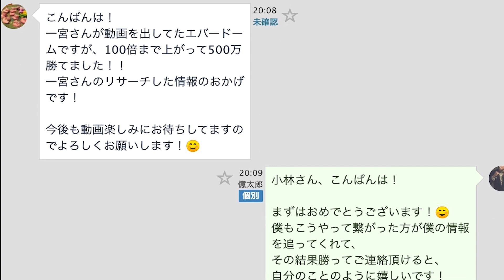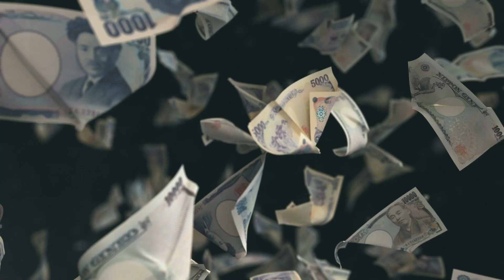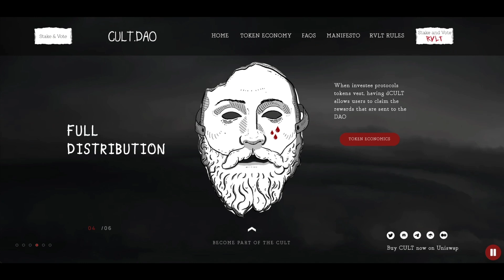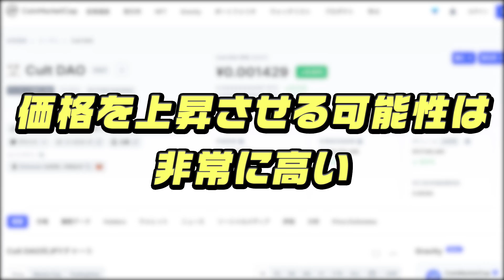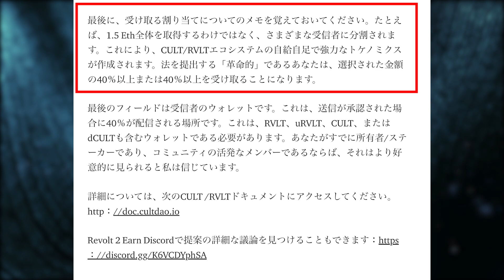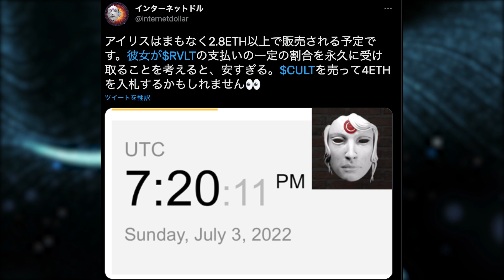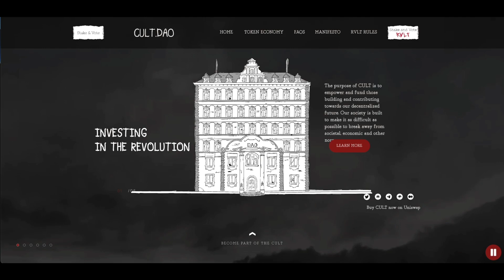【CULT（カルト）】120倍の爆上がりを見せた謎のコインBYBIT上場!?革命を起こす過激プロジェクトで不労所得を得る方法徹底解説【＄CAW】【CULT.DAO】【カルトダオ】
Grafilab（グラフィラボ）最大特典付き参加リンク

半永久サポートの受け方

趣味：スポーツ全般、ゲーム全般、音楽、お酒
育ち：埼玉生まれ埼玉育ち現在都内
投資歴：15年

25歳の時に友人に騙され約2,000万円の借金を背負う

一宮がよく使う取引所

取引手数料最大22％OFFの古参取引所BTCCの登録リンクはコチラ